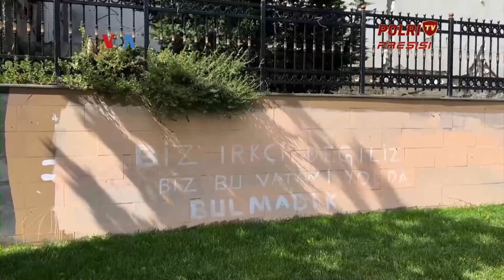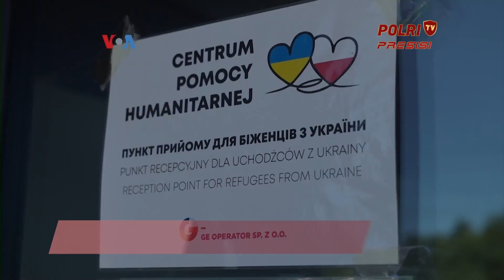PERANG RUSIA - UKRAINA PICU KENAIKAN JUMLAH PENGUNGSI DUNIA